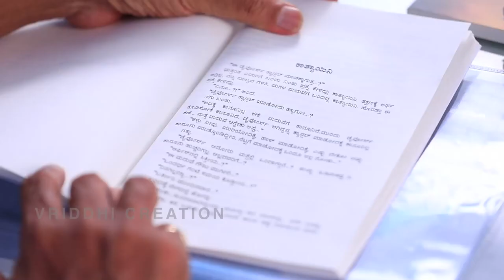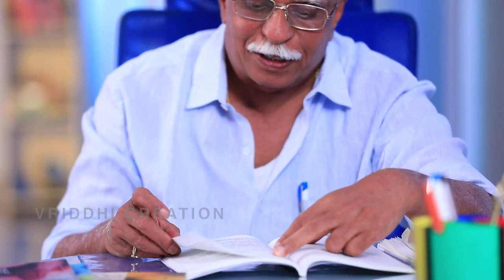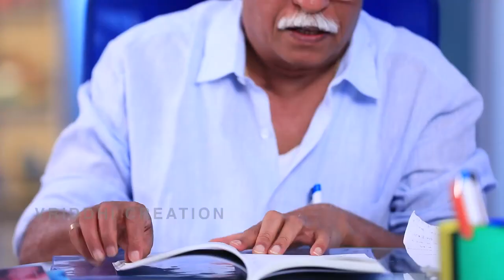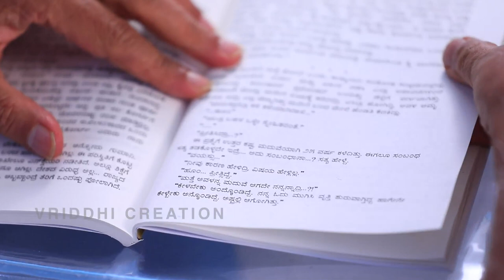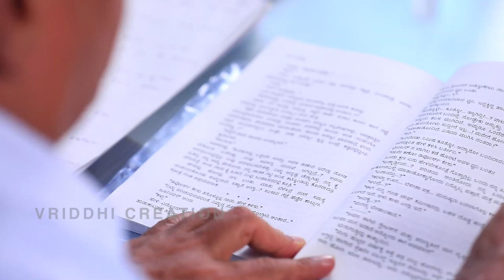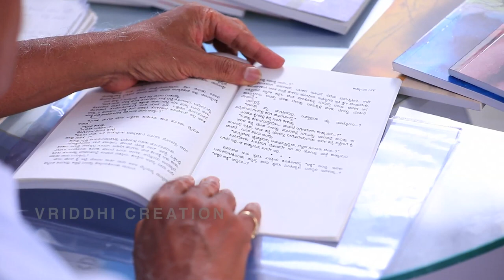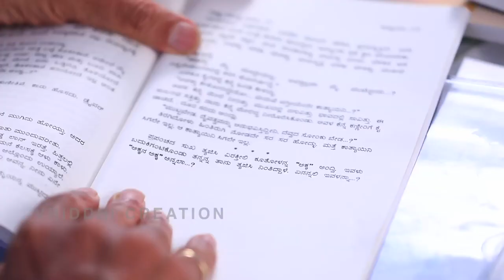NAAVALLA |KATHA SANKALANA |KATHYAYINI |S N SETHURAM